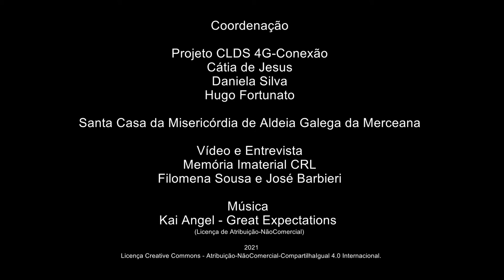Manuel Benjamim_O primeiro recenseamento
O primeiro recenseamento
Manuel Benjamim Caseiro – Lugar do Mato – Ribafria e Pereiro de Palhacana – Alenquer
Reformado – Técnico de Contas
Manuel Benjamim partilha estórias sobre o 25 de Abril na freguesia de Ribafria e Pereiro de Palhacana. Fala-nos do primeiro recenseamento e das primeiras eleições democráticas. Recorda rotinas do trabalho agrícola - a apanha da cereja, as vindimas e o trabalho das azenhas. Fala-nos das festas e do jogo da bugalhinha. Descreve, ainda, algumas estórias sobre as cheias de 1967.